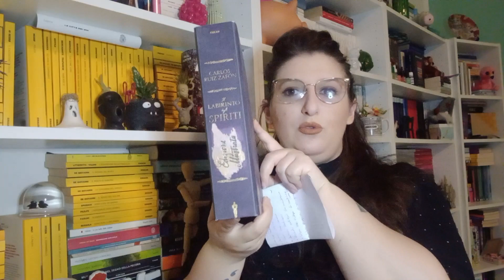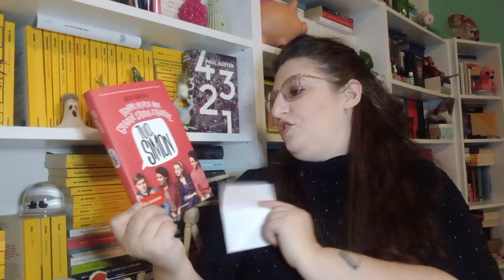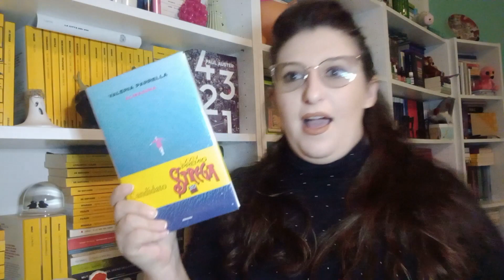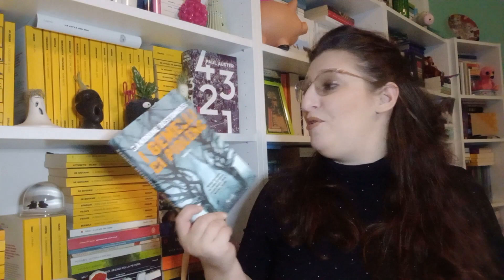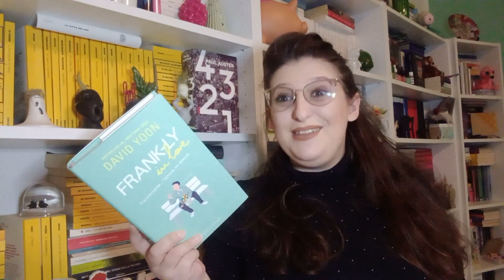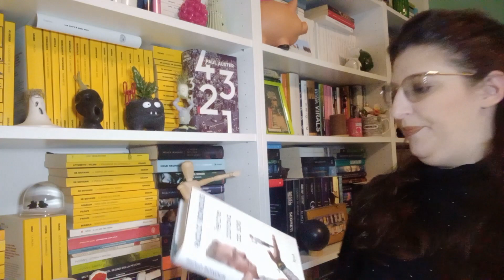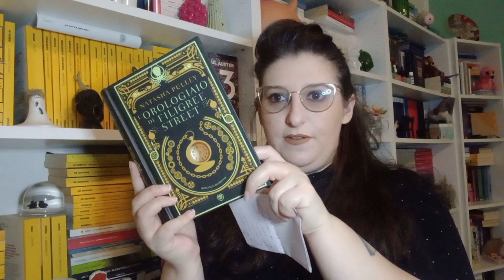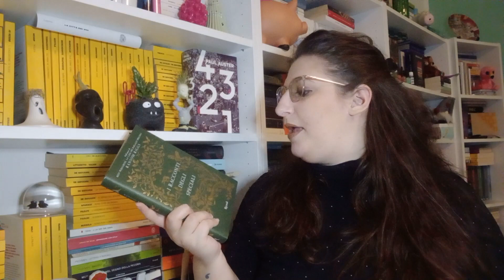Do I have that book? | Book Challenge | Più disagio che mai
1. Hai un libro con le pagine sfalsate/invecchiate?
2. Hai un libro con più di 3 personaggi in copertina?
3. Hai un libro basato su una storia di fantasia?
4. Hai un libro con il titolo di 10 lettere?
5. Hai un libro il cui titolo inizi e finisca con la stessa lettera?
6. Hai un libro acquistato in un supermercato?
7. Hai un libro scritto sotto pseudonimo?
8. Hai un libro che abbia il nome del protagonista nel titolo?
9. Hai un libro che contenga due mappe?
10. Hai un libro che sia diventato una serie TV?
11. Hai un libro scritto da qualcuno che è famoso per altre velleità artistiche?
12. Hai un libro con l'orologio sulla copertina?
13. Hai un libro di poesie?
14. Hai un libro con un premio stampato sopra?
15. Hai un libro scritto da qualcuno che abbia le tue stesse iniziali?
16. Hai un libro di storie brevi?
17. Hai un libro che abbia tra le 500 e le 510 pagine?
18. Hai un libro che sia diventato un film?
19. Hai un graphic novel?
20. Hai un libro scritto da due o più autori?